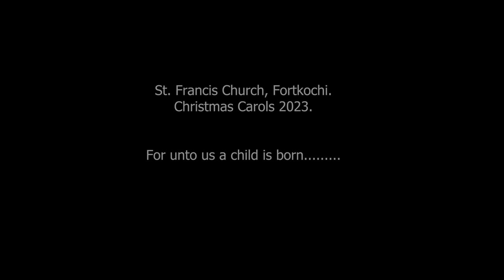For unto us a Child is born | St Francis CSI Church, Fort Kochi | Christmas Carols 2023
Song - For Unto us a Child is born by George Frideric Handel